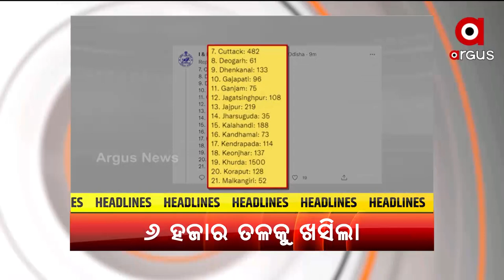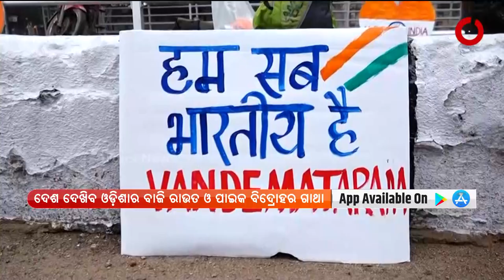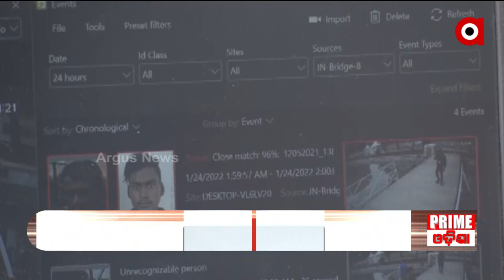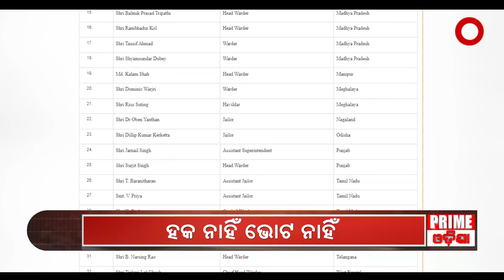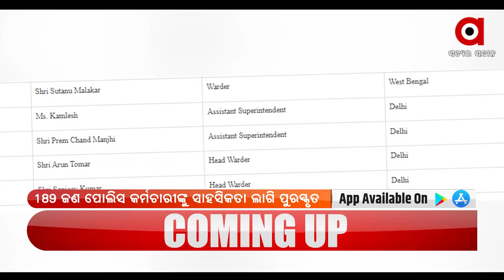Positive Bharat | 25 Jan 2022 | ArgusNews